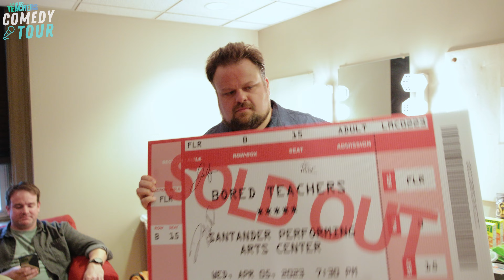Mr. Williams PreK Pause Pranks KC Mack | Behind the Scenes of the BT Comedy Tour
Come to a show to hear KC Mack's joke about dressing up in tin foil as a kid for Halloween!